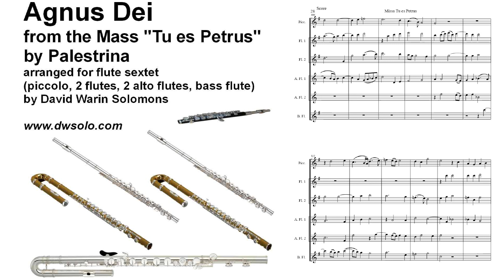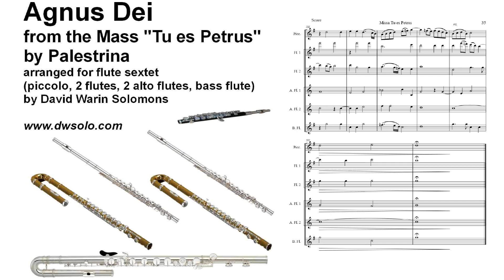Agnus Dei from Missa Tu Es Petrus Mass on Thou art Peter by Palestrina arranged for flute sextet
Agnus Dei from the instrumental arrangement of the 6 part Palestrina Mass based on the ancient hymn "Tu es Petrus" ("Thou art Peter") for 1 piccolo, 2 flutes, 2 alto flutes and 1 bass flute.